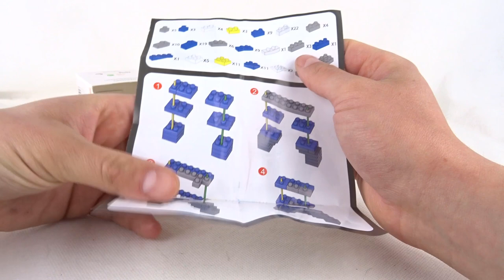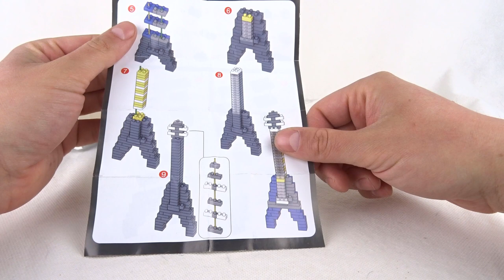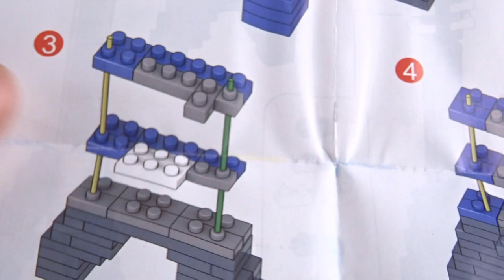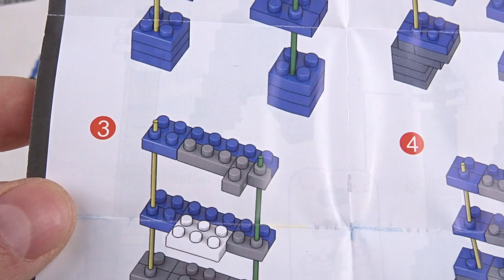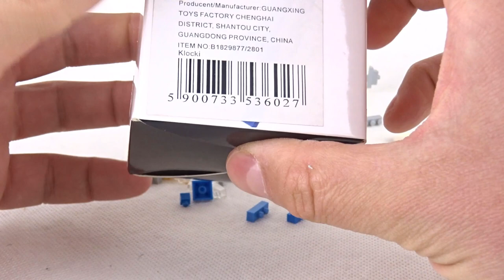NAJGORSZE KLOCKI WSZECHŚWIATA wróciły !! 1/10 to mało !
Nie wysyłajcie mi już tego ;p